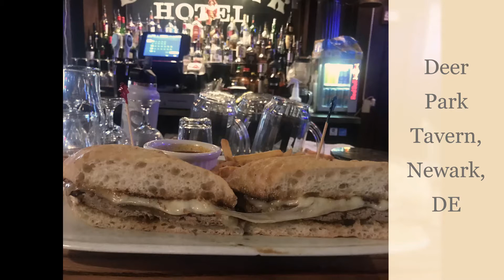Is the Best Philadelphia Cheesesteak at Deer Park Tavern?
Philadelphia Cheesesteak Adventure at Deer Park Tavern, 108 W Main St, Newark, DE.  Scored 84/100.

I haven’t been to the Deer Park in over 30 years.  I really like what they have and have not done to the place.  I got the French Onion Steak Sandwich.  Menu says It is a fan favorite.  Definitely not a pizza shop cheesesteak.  I really liked the Ciabatta bread.  It came with french fries but definitely left me wanting more.  Mostly wanting more meat.

Drive TO 1,000!  This was my 837 Different cheesesteak in the last 3 years.  I’ll be at a 1,000 different cheesesteaks by the end of the year.  I love guest eaters, DM me to join me.  Actually, I will join you at your favorite spot.

March Cheesesteak Madness, the history making Bracket style Cheesesteak Tournament is complete.